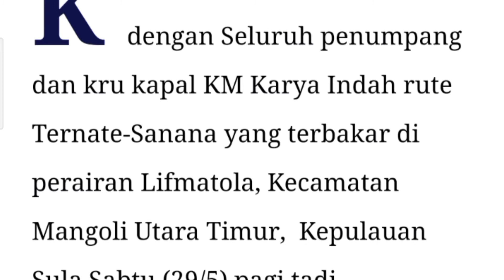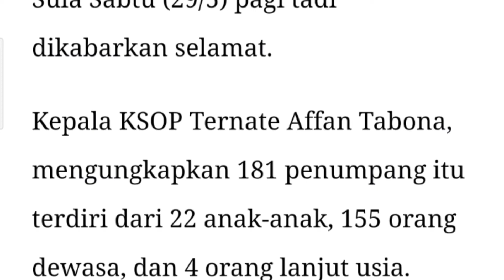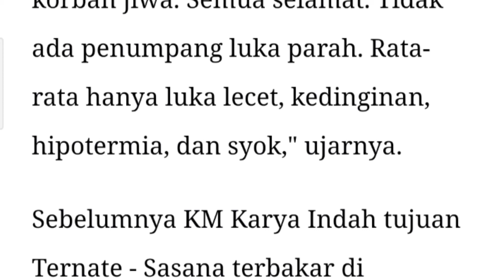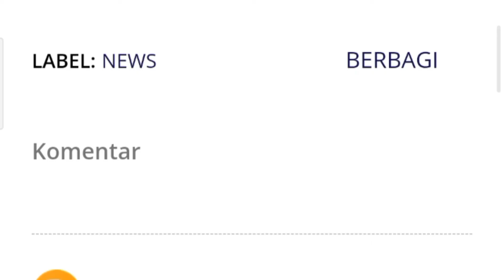Kapal KM Karya Indah Terbakar Akhirnya ~~ Terungkap Situasi Penumpang